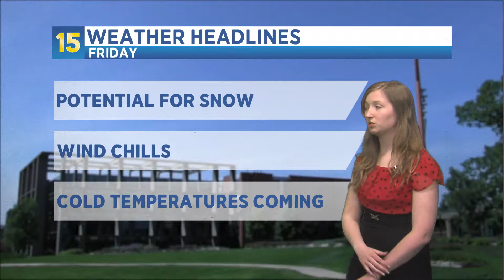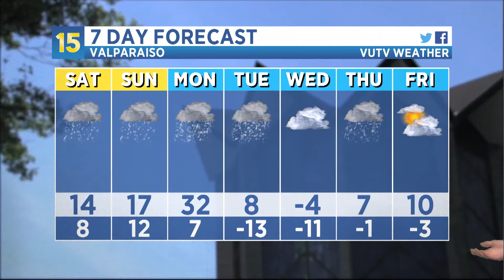01/25/2019 Weather Update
Meteorologist Natalie Vernon here with a look at the weekend weather.  Lookout for cooler temperatures and some snow.